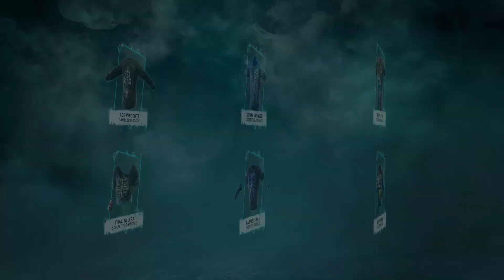HAUNTED BY DAYLIGHT - VIDEO INFORMATIVO - DEAD BY DAYLIGHT